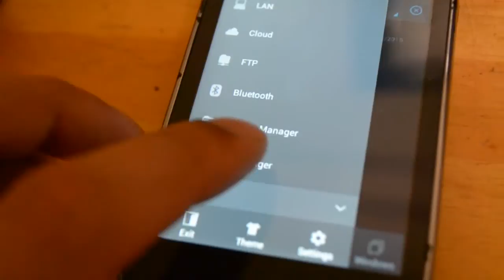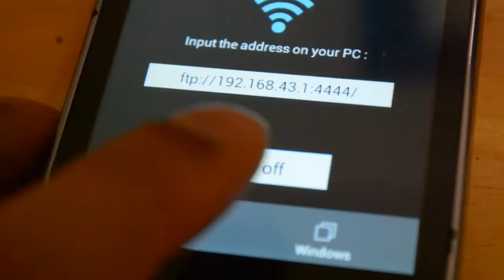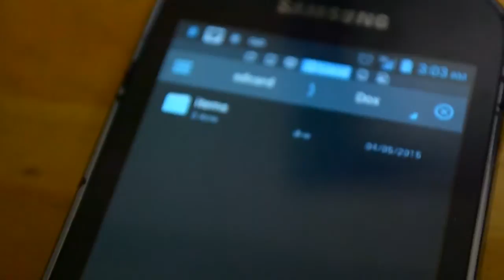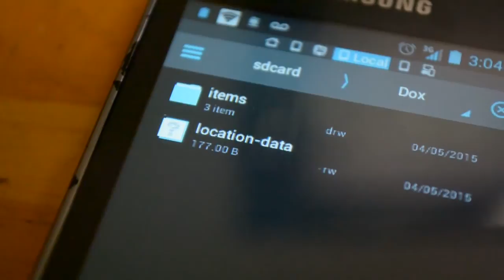Raspberry Pi GPS Tracking